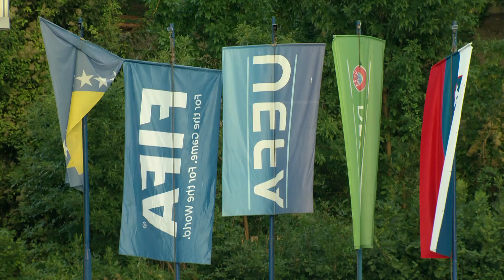UEFA EURO 2025 QUALIFICATION (Group H): Bosnia and Herzegovina U21 - Slovenia U21 1:2